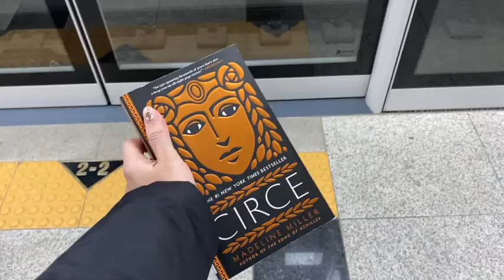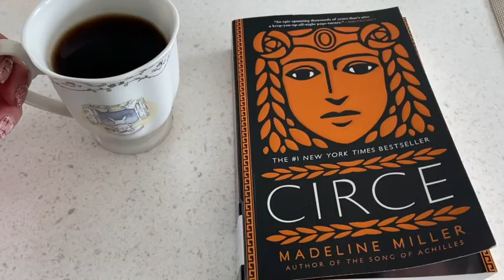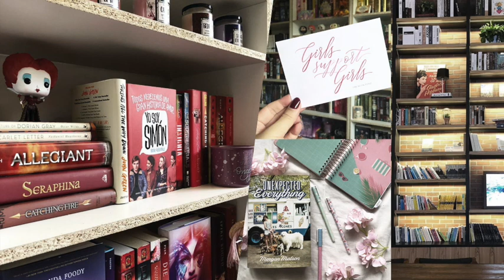days in my life in Korea l Apple watch SE unboxing, currently reading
Hello friends~
I bring you a vlog in which I shared a few days in my life during winter in Korea.